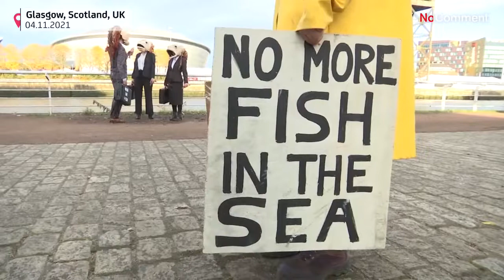شاهد: نشطاء "أوشن ريبيليون" يحتجّون في غلاسكو ضد ممارسات الصيد الصناعية المدمّر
على ضفة نهر كلايد وقف النشطاء مرتدين بدلات رسمية ووضع كل واحد منهم على رأسه قناعاً يحاكي رأس سمكة كبيرة، وحملوا حقائب تحوي رسائل عن "الإبادة البيئة" و"الحرب على الأسماك"، وهو ما تبيّنه الكلمات المكتوبة بالإنكليزية على كل حقيبة.